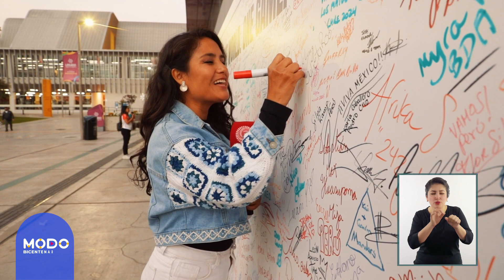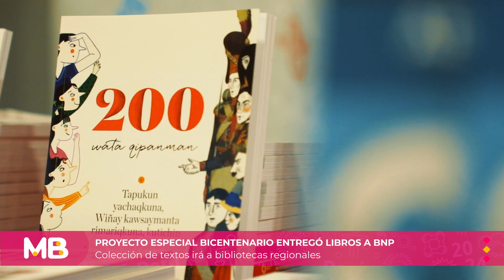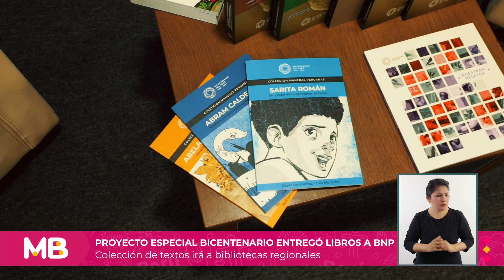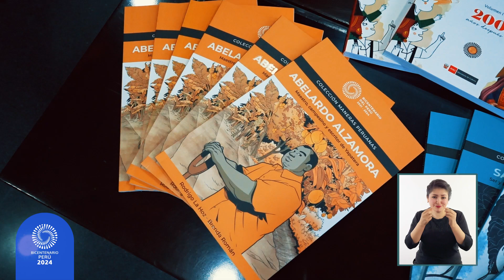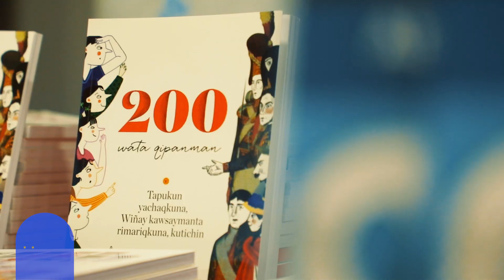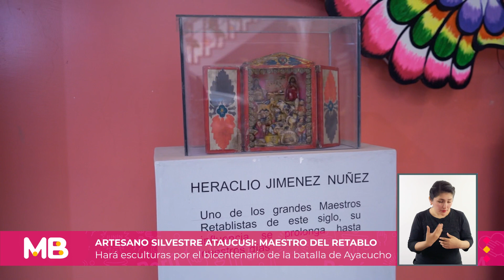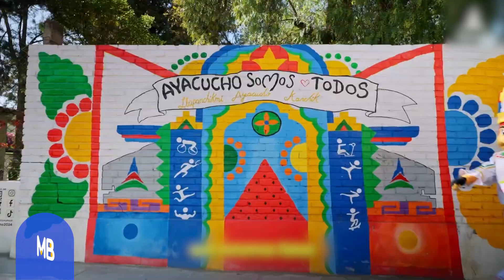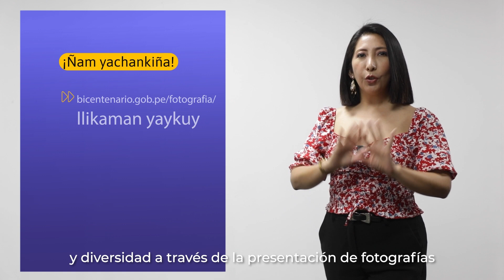Programa 36 - Temporada 2024 (02/11/2024)